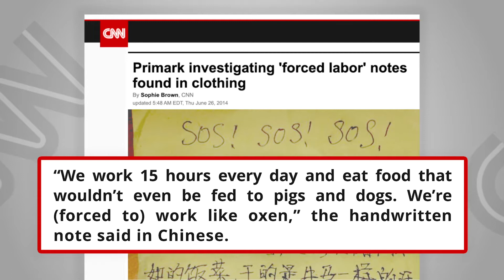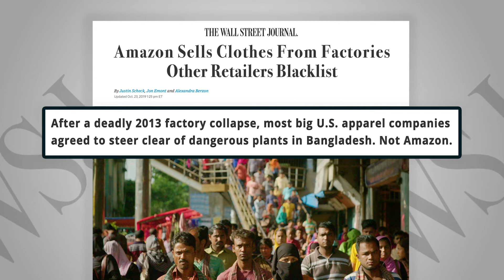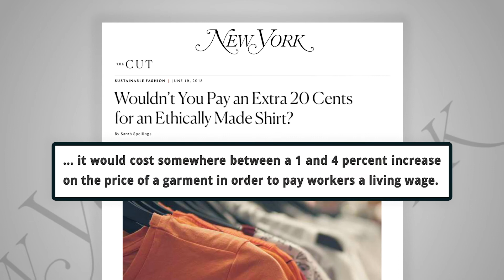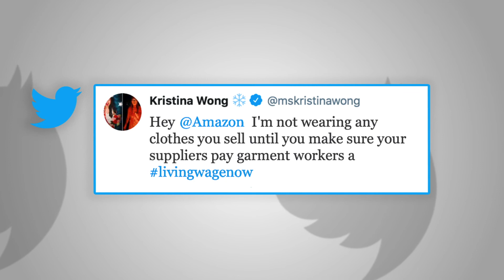Is Your Favorite Fashion Brand Exploiting Women?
In this second of three videos, Kristina Wong explores the rights of women garment workers, and holds major retailers accountable. Watch the video, and see if your favorite company is on the list!

It's time to demand that clothing retailers pay the workers who make their clothes a living wage. Globally, the majority of garment workers are women of color, and they are subjected to discrimination, harassment, unsafe working conditions, gender-based violence, and low pay. Promises are not enough. Major retailers must commit to verifiable, worker-driven solutions.

Producer/ Writer - Kristina Wong
Director/ Producer/ Writer - Jenessa Joffe

CAST
Starring Kristina Wong
Featuring Anca Roibu

CREW
Line Producer - D’arby Rose
Director of Photography - Olivia Kuan
AC/ DIT - Michaela Angelique
Gaffer - Remy Dixon
Audio Mixer/ Utility - Izumi Rosas
Props & Wardrobe Supervisor - Lianne Lin
Hair & Make-Up Artist - Roczane Enriquez
Punch-up Writers - Marcella Arguello & Jess Dweck
Editor - Penda Diakité
Motion Graphics - Neil Blan
Sound Editor and Re-Recording Mixer - Chris Morocco